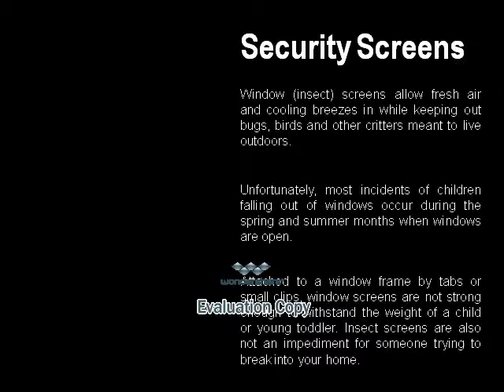Safety risks of security window screens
Phoenician Security, Shutters & Blinds range not only look great and protect your home from the elements, but they also add value to your home.